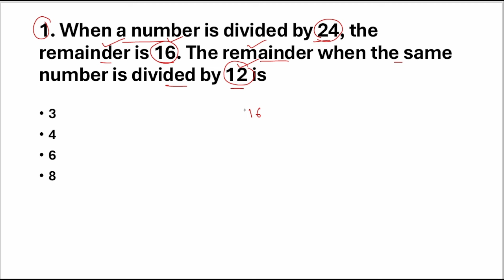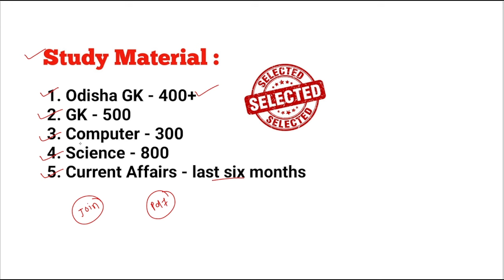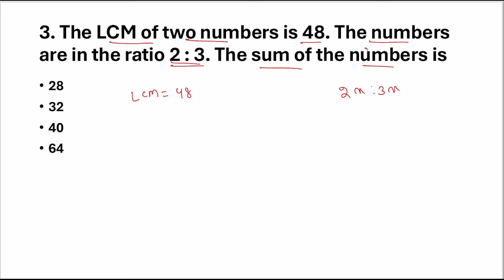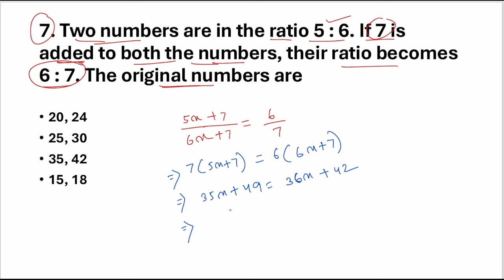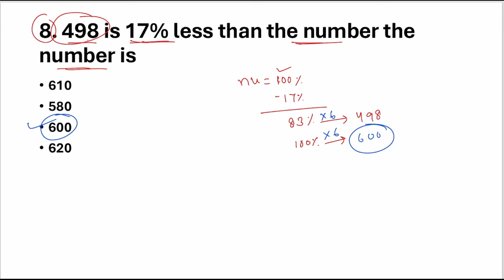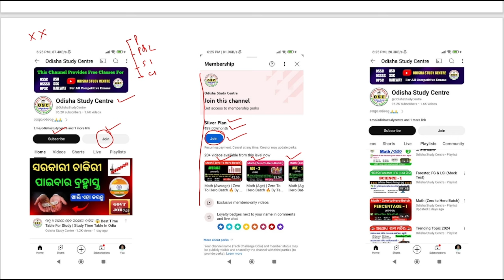ପ୍ରଶ୍ନ ଦେଖୁ ଦେଖୁ ସମାଧାନ ହେବ | Math For OSSSC RI, ARI, AMIN, SFS & ICDS Supervisor | By Tapan Sir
Target Forester RI, ARI, AMIN, SFS & ICDS 2024

For OSAP IRB
Price :